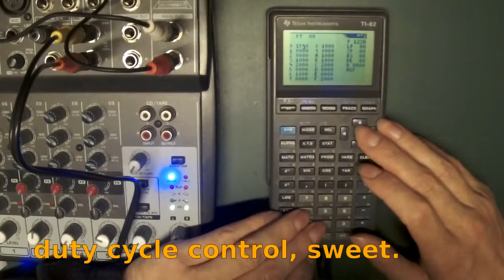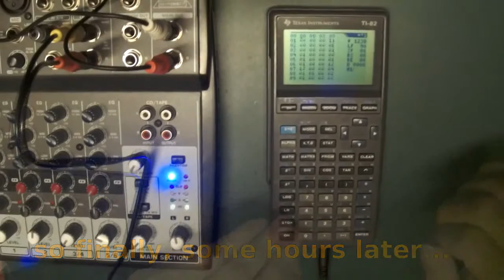Former Chancellor Lord Howe Dies Aged 88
Former Chancellor Lord Howe has died after a suspected heart attack, his family has announced.
Lord Howe was Margaret Thatcher's longest-serving Cabinet minister and his resignation in 1990 is widely seen as a central factor in the end of Mrs Thatcher's premiership.
Lord Howe had become Chancellor after Mrs Thatcher won the 1979 election and was made Foreign Secretary in her second term before being moved in 1989 to Leader of the House of Commons and Deputy Prime Minister.
A statement issued by his family said: "It is with deep sadness that the Howe family today announced that Geoffrey Howe died suddenly late yesterday evening, aged 88, at his home in Warwickshire, of a suspected heart attack, after enjoying a local jazz concert with his wife Elspeth."
Prime Minister David Cameron remembered Lord Howe as a "kind, gentle and deeply thoughtful man - but at the same time he had huge courage and resolve".
Mr Cameron added that Lord Howe's time as Chancellor had been "vital" in "turning the fortunes of our country around", describing him as "the quiet hero of the first Thatcher government".